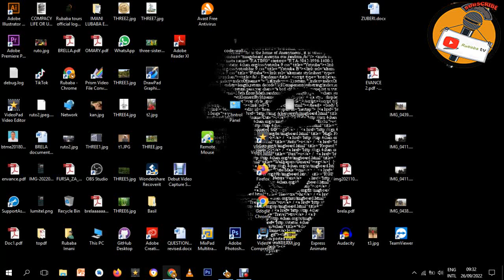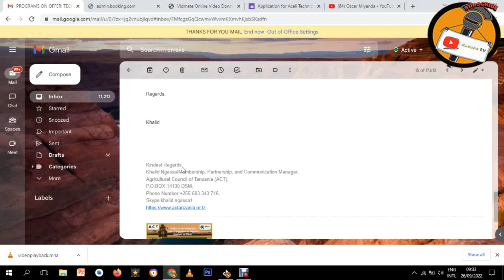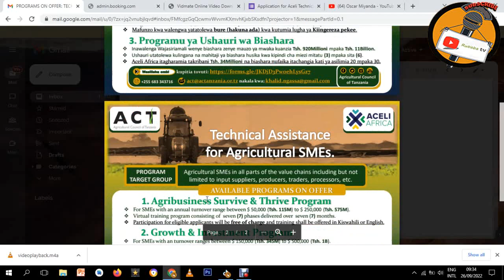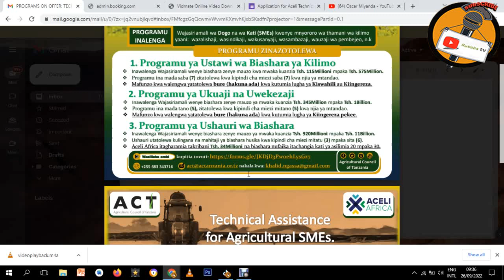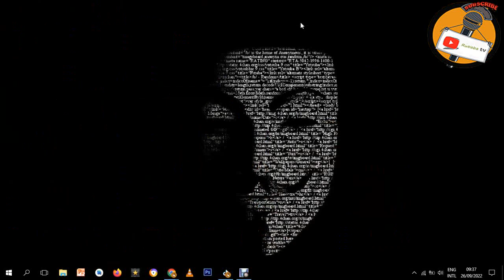FURSA (BARAZA LA KILIMO TZ) : PROGRAMU YA KUWAJENGEA UWEZO WAJASIRIAMALI KWENYE BIASHARA ZA KILIMO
Greetings from the Agricultural Council of Tanzania (ACT).
We are delighted to inform you that; ACT and Aceli Africa agree to
strengthen and support agricultural SMEs to grow and scale up by
addressing barriers related to access to finance through the provision
of business advisory services and training (technical assistance). The
program uses standardized, online tools and tailored in-person
approaches to optimize the reach, quality, and cost of Technical
Assistance. Priority is given to motivated SMEs and demonstrating growth
and impact potential. Technical Assistance is offered in partnership
with local service providers and based on a cost-share mode with each
enterprise. Offered at both PRE and POST investment stages.

The target group for the programs:

SMEs in all Agricultural sector value chains including producers,
processors, input suppliers, exporters, etc.

Programs on offer:

1. Agribusiness Survive & Thrive Program

For SMEs with the turn over range between US $50,000 (Tsh. 115M) –
$250,000 (Tsh. 575M).
3 – 10 full-time employees.
Been in operation for at least 3 years.
Primary motivation: survival/setting up structures for growth.

Support Plan:

Virtual training consists of 7 phases to be delivered over 7 months.
Covering; 1. Building Business Resilience, 2. Leading a Business, 3.
Identifying Growth Opportunity, 4. Accessing Finance, 5. Financial
Analysis & Decision Making, 6. Building Operations and Talent for
Growth, 7. Planning for Growth.
Participation for eligible applicants will be free of charge.

2. Growth & Investment Program

For SMEs with annual revenues of US $150,000 (Tsh. 345M) – $500,000
(Tsh. 1B).
7 – 25 full-time employees.
Primary motivation: achieve growth/attract investment.

Support Plan:

Virtual training consists of 5 modules to be delivered over 5 months.
Covering; 1. Business Strategy, 2. Financial Management, 3. Innovation,
4. Investment Planning, 5. Marketing.

3. Business Consulting Support

For SMEs with annual revenues of US $400,000 (Tsh. 920M) – $5,000,000
(Tsh. 11B).
15+ full-time employees.
Primary motivation: sustain growth/attract investment.

Support Plan:

Aceli Africa will contribute up to a maximum of US $15,000 (Tsh. 34M) of
the agreed budget